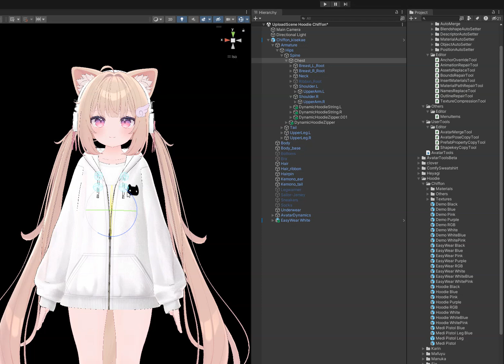VRChat EasyWear Tool